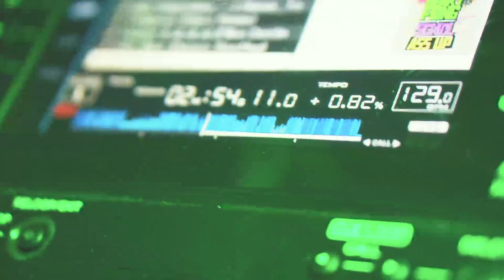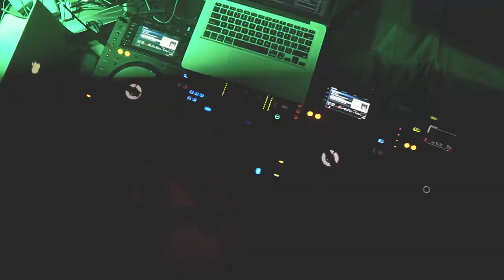Pullman New Year Countdown Party 2020 | D’ Felchy J | Elouise Shane | D’Joedan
Pullman New Year Countdown Party 2020

Let’s end the year with a BANGGGGG!

Join the countdown party at Infinity Pool (Level 7) for 8 Hours with  NON-STOP music spun by D’ Felchy J, Elouise Shane and supported by D’Joedan!